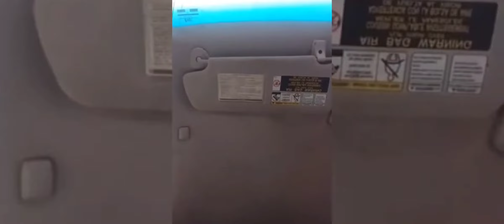Dr Love. how this benefiting you?‼️ on Facebook. fed up😡.